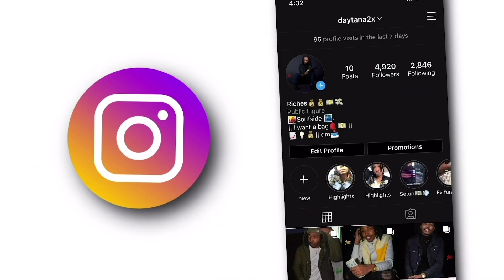LICK MY BODY CHALLENGE💦 (DRUNK EDITION🥴😈)